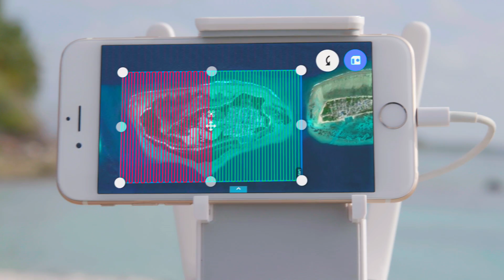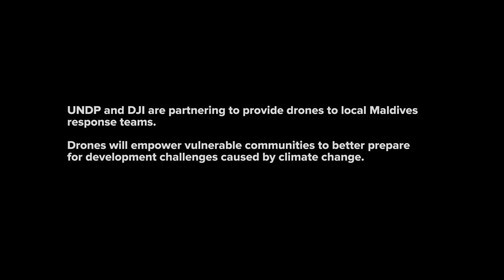DJI Stories – Mapping the Maldives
Besieged by climate change, the beautiful coral atolls of the Maldives may soon disappear forever. Scientists predict that by 2050, most will be submerged in rising sea levels. With drones, mapping the topography of the island allows local communities and agencies like the United Nations Development Programme (UNDP), to gather evidence-based spatial data to better inform policy makers influencing climate change issues.